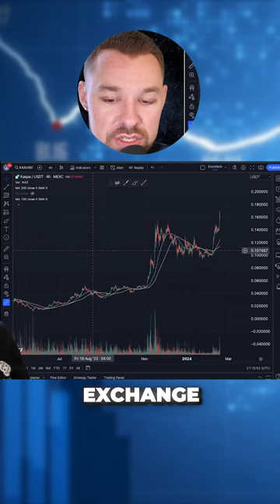Kaspa Is The Next Bitcoin! It'll Make Millionaires!